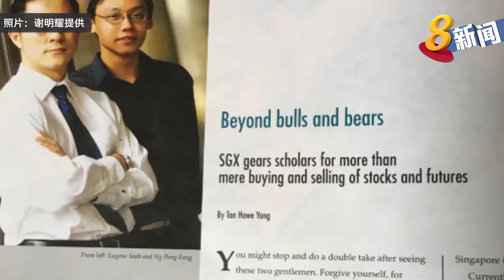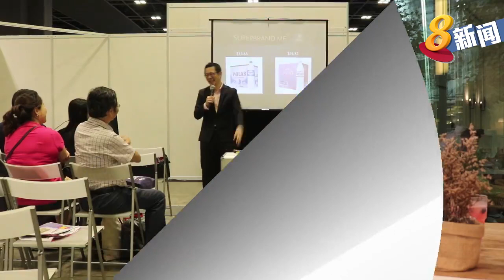Eugene Seah on Channel 8: how I bounced back from retrenchment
In late 2013, Eugene Seah was let go by his employer, and he was subsequently jobless for the next 9 months. In this interview on Channel 8, Eugene shares his feelings during those 9 months.